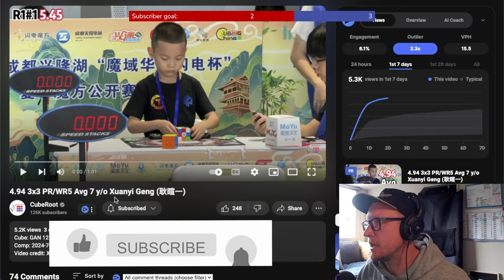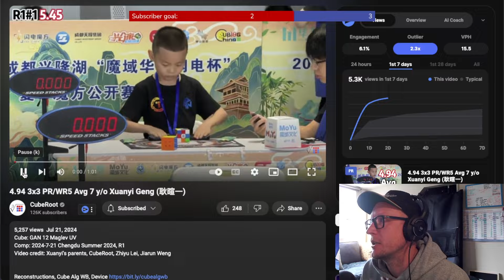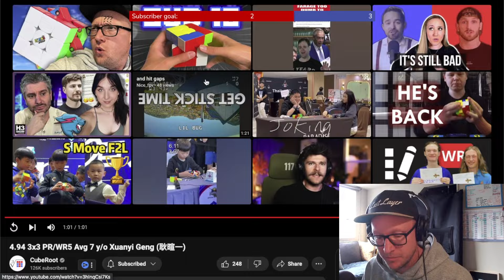How is he so fast?! 🤯 Xuanyi Geng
🎉 Save 5% with code CUBECAST

This is the greatest Xuanyi Geng video of all time